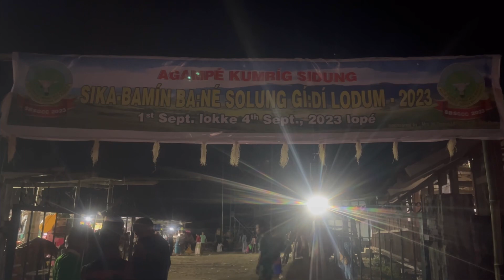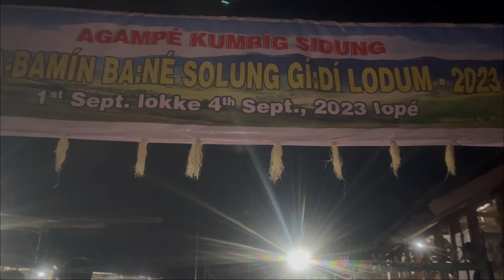Sika Bamin village solung Ponung/visiting shri Omak Nitik Next Indipendent MP Candidate